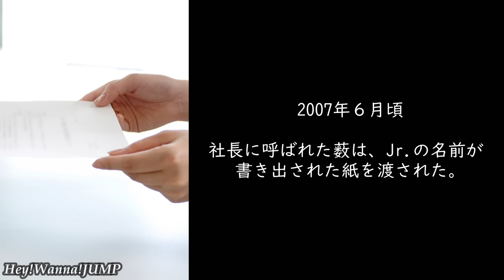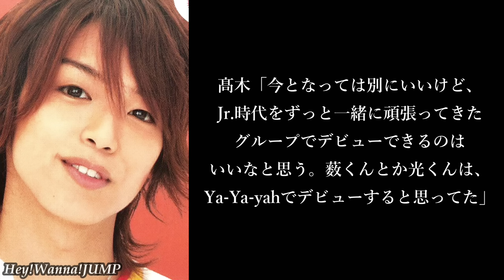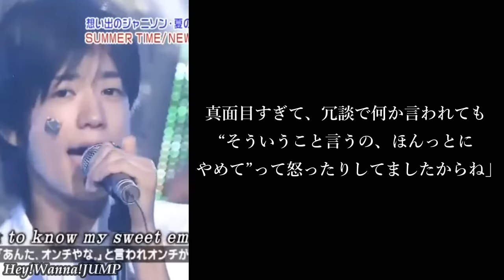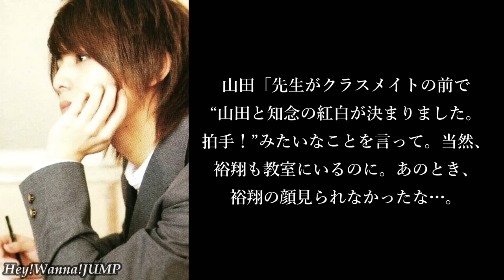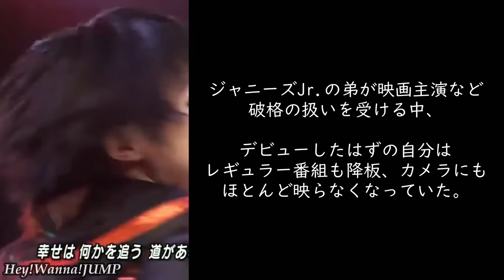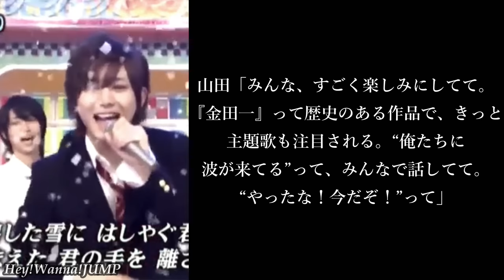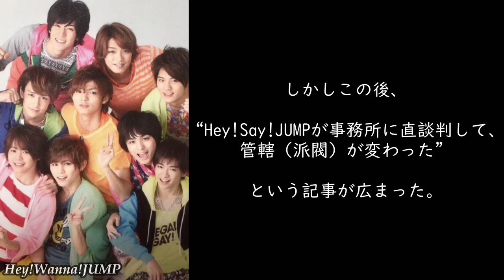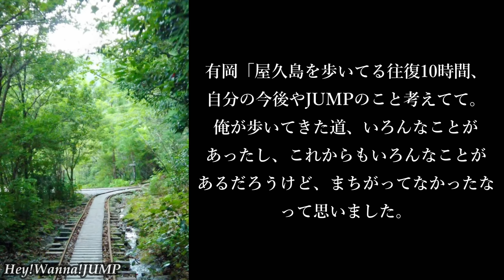【15年の歴史まとめ】“エリート少年たち”の秘話 ～Hey!Say!JUMPが歩んだ道～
テレビ番組やドキュメンタリー映像などでは、あまり苦労を語らないHey!Say!JUMP。
その姿勢を尊敬する一方、彼らの強い絆につながっているヒストリーをまとめて
全体像を掴めたらいいなと思っていました（15年分と長い＆多いので、各々のエピソードが繋がりにくい…💧）。

雑誌・ラジオなどを中心に、歴史のハイライトの部分を抜粋し、ほぼ時系列順に並べた“ザックリおさらい動画”です。
あくまでも、JUMPメンバーがファンに教えてくれている歴史（＋実際の出来事）のうちの一部にすぎないので、その点ご理解いただけたらと思いますm(_ _)m
また、編集が加わっている時点で「個人の主観」が反映されてしまう点も念頭に置いた上でご視聴ください。

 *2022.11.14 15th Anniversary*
複雑なデビュー、センター交代、グループ兼任、露出格差、無期限活動停止、退所、公演中止・延期、ソロデビュー、管轄問題、氷河期と和解、突然の革命、留学、脱退…。
他のグループとは一味違う苦悩を、若いながらに手を取り合って乗り越えてきた彼らが大好きです。

※なかなかにヘビーな内容を含んでいるので、当時を思い出すのがしんどい方にはおすすめできません…(^^;)
※敬称略ですがリスペクトは最大級
※本アカウントの動画はすべて無収益です